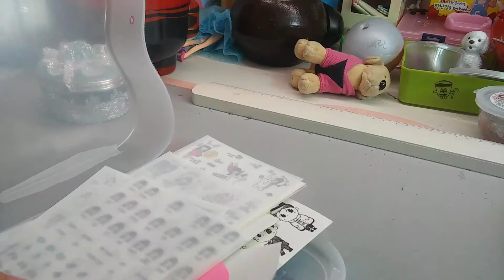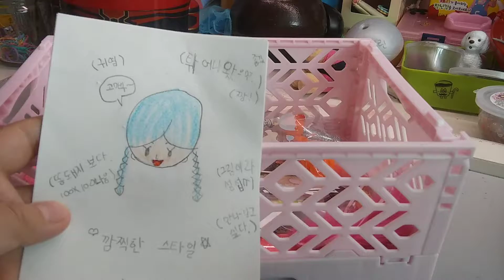옌히 언니가 준거 소개♥